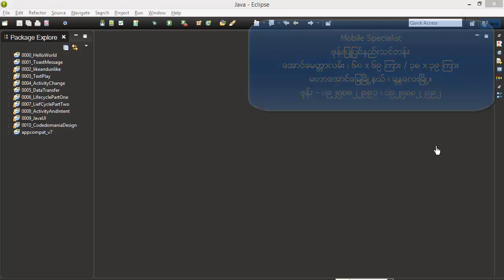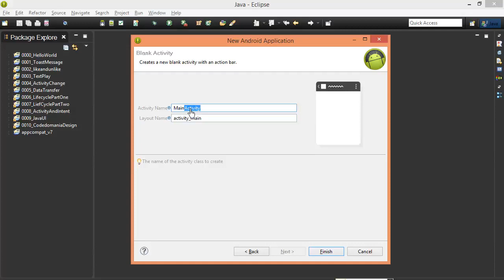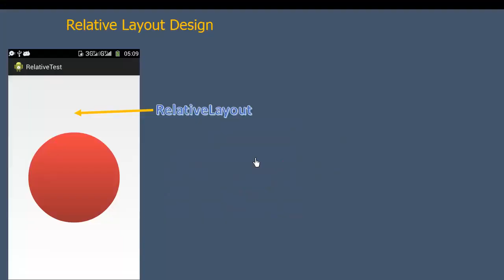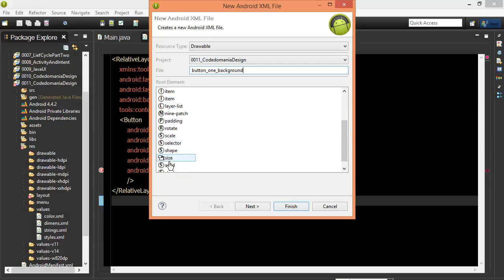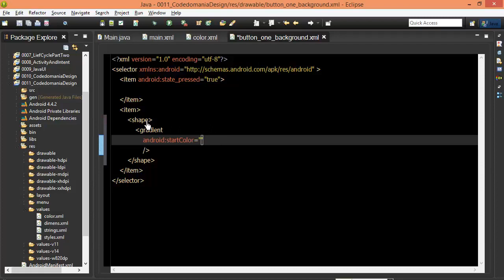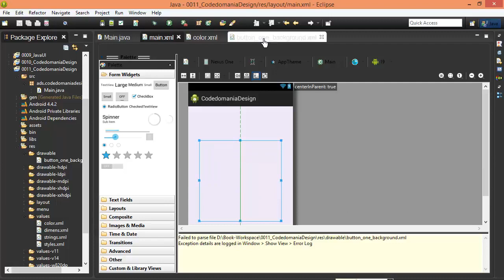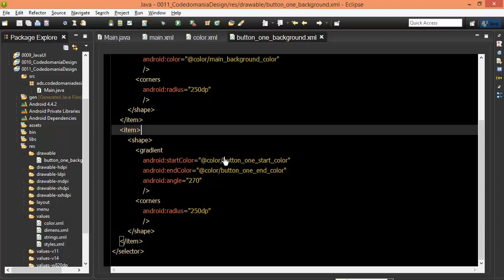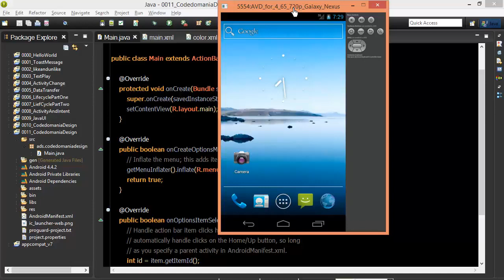Android #52 CodedomaniaDesign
Front-end web developers use: JavaScript
Back-end web developers use: JavaScript, Java, Python, PHP, Ruby
Mobile developers use: Swift, Java, C#
Game developers use: C++, C#